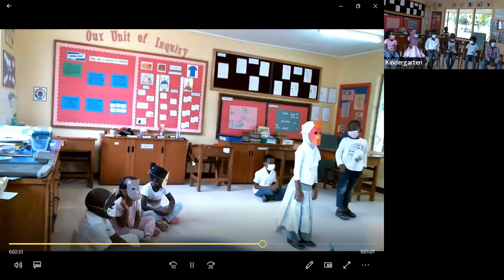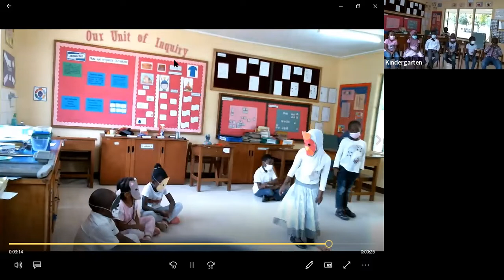Kindergarten Celebration of Learning - How we organise ourselves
On Tuesday 15th March, children in Kindergarten shared what they had learnt during their Unit of Inquiry. The unit was  part of the transdisciplinary theme "How we organise ourselves." The central idea that the children explored was "Products go through a process of change before they are consumed or used."

The children had written songs and had a story which they performed.